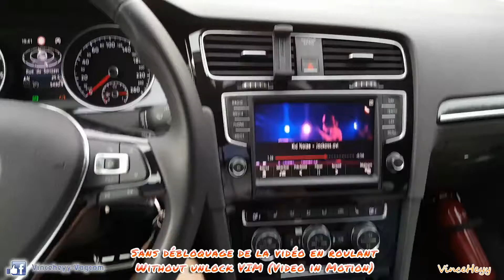Déblocage de la vidéo en roulant / Unlocking VIM ( Video in Motion )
N'hésitez pas à me contacter pour toutes vos activations du VIM

Le VIM (Vidéo en roulant) via le VCP (Vag Can Pro).

Sur les véhicules avec les autoradios suivant :

– Volkswagen – Discover Pro/ Media (Exemple : Golf 7,…)
– Volkswagen RNS-850 (Exemple Touareg,…)
– Seat – Easy Connect (Exemple : Seat Leon 5F,…)
– Skoda Colombus / Amundsen (Exemple : Octavia III,…)
– Audi MMI RMC (Exemple : Audi A7)
– Audi MMI 3GP Advanced / Basic (Exemple : Audi A5,…)